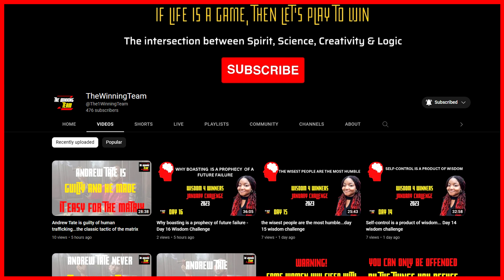go and check out (thewinningteam)